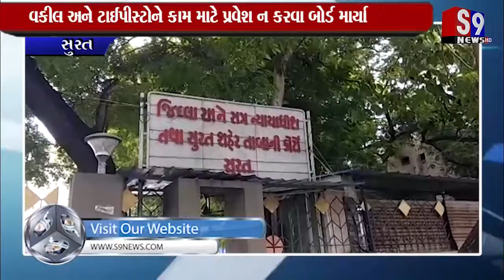Surat : વકીલ અને ટાઈપીસ્ટોને કામ માટે પ્રવેશ ન કરવા બોર્ડ માર્યા